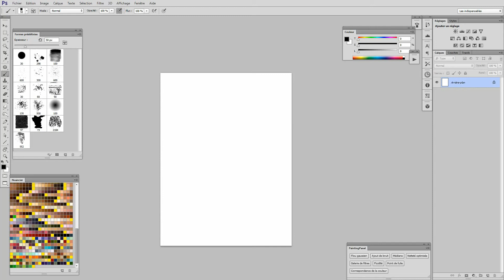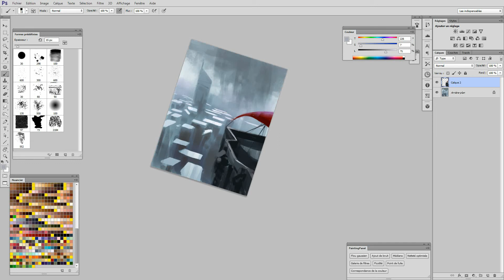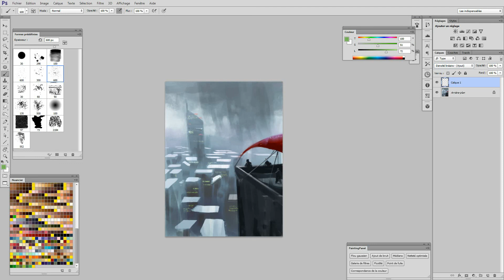Daily Spitpaint Rainy city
30 min speed up 10x